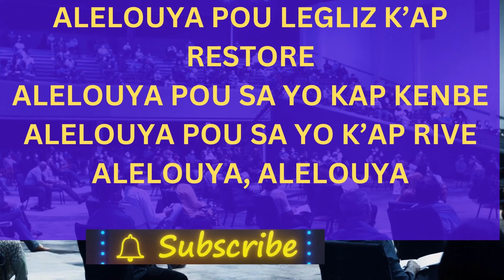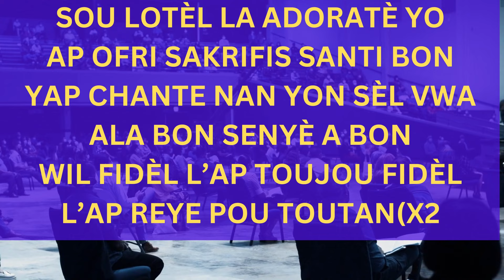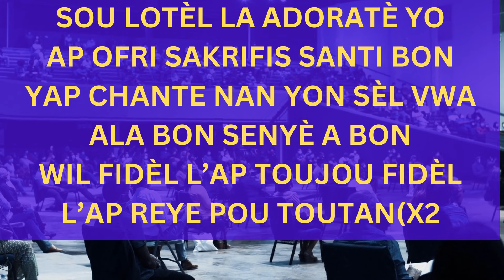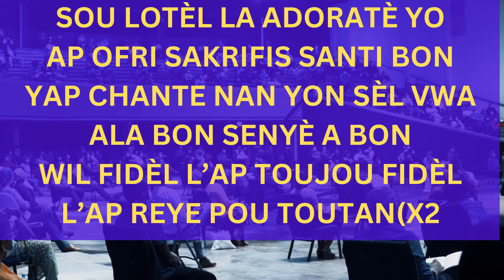Sou lotel la adorate yo ap ofri sakrifis santi bon// de pre mwen we mon kote tamp la ye a kodekris